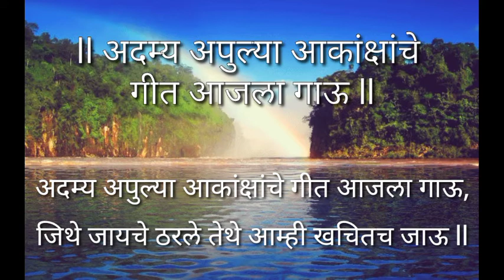RSS GEET : ADAMYA APULYA AKANKSHANCHE GEET AAJLA GAU अदम्य अपुल्या आकांक्षांचे गीत आजला गाऊ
अदम्य अपुल्या आकांक्षांचे गीत आजला गाऊ,
जिथे जायचे ठरले तेथे आम्ही खचितच जाऊ ll धृ ll

नवतेजाप्रत नव क्षितीजांच्या दौडत दौडत जाऊ,
क्षणभर सांगून मनीचे हितगुज स्वप्ने नव रंगवू,
नवीन कवने, नव्या कहाण्या, नव स्फूर्तिने गाऊ ll १ ll

कधी न रुसणे, कधी न थकणे, सदा पुढे चालणे,
एकच निश्चय झाला अमुचा राष्ट्र पुन्हा उभविणे,
दुर्गमतेची तमा न आम्हा पाऊल पुढेच ठेवू ll २ ll

नसती भाषणे, जीवन ध्येये ही तर अमुची सारी,
यत्न शिंपुनी फुलवू क्षेत्रे कर्तृत्वाची न्यारी,
इतिहासाची दिशा पालटू महान मानव घडवू ll ३ ll

निश्चय, निष्ठा, नीती यांचे कंकण बांधुन हाती,
व्रतस्थ होऊ, व्यापुन टाकू विश्वाच्याही भिंती,
विश्वविजेते हिंदुराष्ट्र हे पुन्हा जगाला दावू ll ४ ll